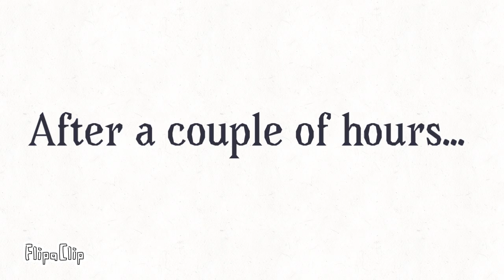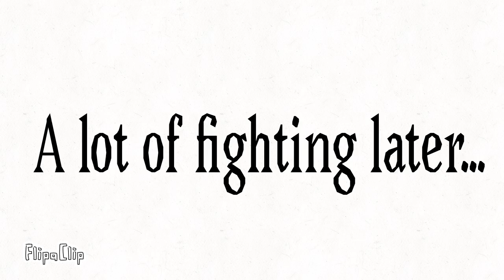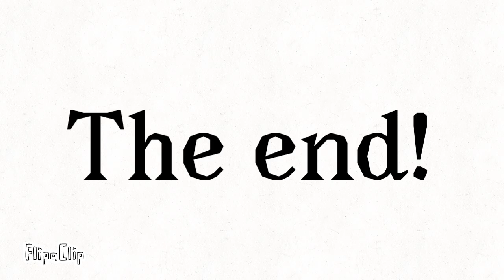The Mouse.avi show: Jobless